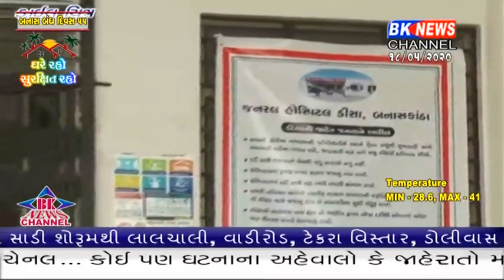ડીસામાં એક યુવકનું મોત નિપજ્યાં બાદ આ યુવકના પરિવાર દ્વ્રારા મોતને તબીબી બેદરકારી જણાવી હતી.